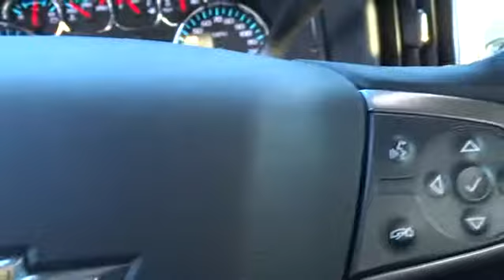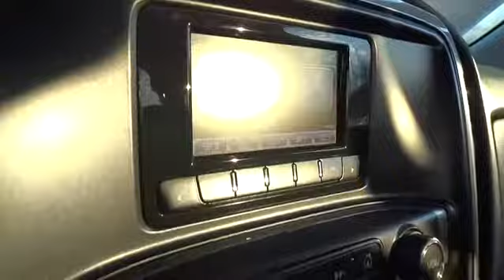2015 Chevrolet Silverado 2500HD Durham, Chapel Hill, Raleigh, Cary, Apex, NC GP10990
2015 Chevrolet Silverado 2500HD
2015 Chevrolet Silverado 2500HD 2WD Crew Cab 153.7 LT - Stock#: GP10990 - VIN#: 1GC1CVEG8FF577850

409 S Roxboro St.

CARFAX 1-Owner, Chevrolet Certified, Extra Clean. WAS $31,144, $7,200 below NADA Retail! Trailer Hitch, SUSPENSION PACKAGE, STANDARD, TRAILERING EQUIPMENT, Alloy Wheels, Onboard Communications System, CD Player, Satellite Radio CLICK ME! : 12-Month/12,000-Mile Bumper-to-Bumper Limited Warranty, $0 deductible, transferable 5-Year/100,000-Mile Powertrain Limited Warranty, 24/7 roadside assistance for the life of the Powertrain Limited Warranty, 172- Point Inspection and Reconditioning, 2- Year/24,000- Mile Standard CPO Maintenance Plan AFFORDABLE: This Silverado 2500HD Built After Aug 14 is priced $7,200 below NADA Retail. KEY FEATURES INCLUDE: Satellite Radio, CD Player, Onboard Communications System, Aluminum Wheels. Keyless Entry, Privacy Glass, Steering Wheel Controls, Electronic Stability Control, Heated Mirrors. OPTION PACKAGES: TRAILERING EQUIPMENT Trailering hitch platform 2.5 with a 2.0 insert for HD, 7-wire harness with independent fused trailering circuits mated to a 7-way sealed connector to hook up parking lamps, backup lamps, right and left turn signals, an electric brake lead, battery and a ground, The trailer connector also includes the 4-way for use on trailers without brakes - park, brake/turn lamps (Includes (JL1) trailer brake controller. ENGINE, VORTEC 6.0L VARIABLE VALVE TIMING V8 SFI E85-COMPATIBLE, FLEXFUEL capable of running on unleaded or up to 85% ethanol (360 hp [268.4 kW] @ 5400 rpm, 380 lb-ft of torque [515.0 N-m] @ 4200 rpm) with (E63) fleetside pickup box; (322 hp [240.1 kW] @ 4400 rpm, 380 lb-ft of torque [515.0 N-m] @ 4200 rpm) with (ZW9) pickup box delete (STD), TRAILER BRAKE CONTROLLER, INTEGRATED, SUSPENSION PACKAGE, STANDARD includes 51mm twin tube shock absorbers and 33mm front stabilizer bar (STD), TRANSMISSION, 6-SPEED AUTOMATIC, HEAVY-DUTY Pricing analysis performed on 2/6/2016. Horsepower calculations based on trim engine configuration. Please confirm the accuracy of the included equipment by calling us prior to purchase.